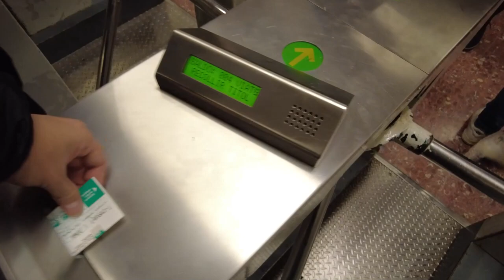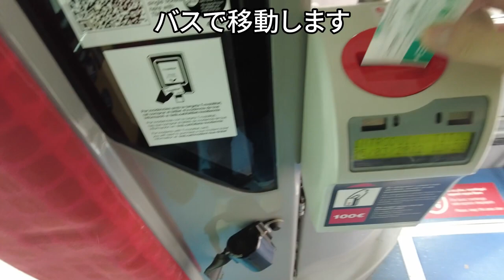Tour of "Wheels on Meals" filming locations in Barcelona, Spain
Speaking of Barcelona, Spain, "Wheels on Meals" starring Jackie Chan, Yun Pyo, and Sammo Han Kimpo is one of my favorite movies. Although this movie is about 40 years old, it is still one of my favorites that I watch from time to time.

Wheels on Meals

I went on a pilgrimage to the filming location of "Spartan X", which was filmed about 40 years ago. It has been 10 years since I started going to Barcelona for exhibition coverage. I have always wanted to do this.

The following are the locations I visited. There are many locations that I have not yet identified, so if you have any information, please comment. I will try to take pictures when I go back next year.

00:00 Opening
00:43 Sagrada Familia
02:48 Food stalls in the square
05:01 Skateboarding practice
06:05 Buck rolling in front of the fountain
07:18 In front of Samo Han Fountain
08:00 Yun Pyo stone staircase battle
08:27 Car Chase 01
09:50 Car Chase 02
11:08 Car Chase 03
12:21 Car Chase 04

*Subtitles and others may be incorrect due to automatic transcription and translation by AI. Please note that the subtitles and other information may be incorrect due to automatic transcription and translation by AI.
*The amount of money shown in the video is calculated based on the exchange rate at the time of video editing.